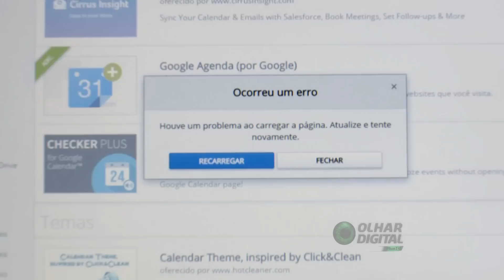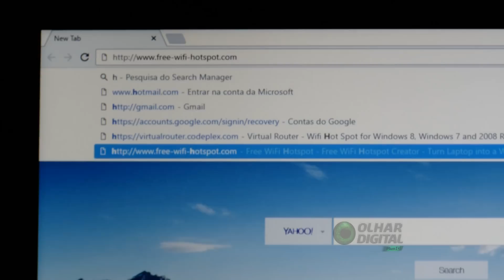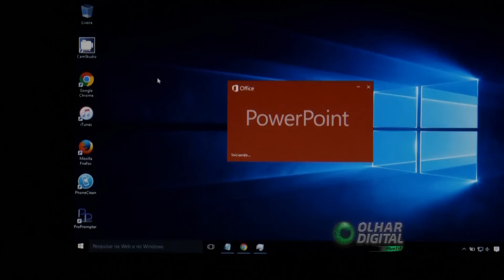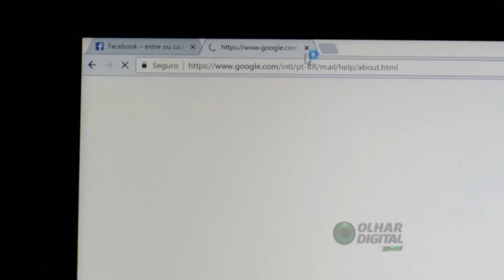Como deixar o navegador do seu computador mais rápido - Programa Olhar Digital (04/02/2017)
Está com dúvidas do que fazer com o seu computador lento? Olha só estas dicas que eu dei no programa Olhar Digital!